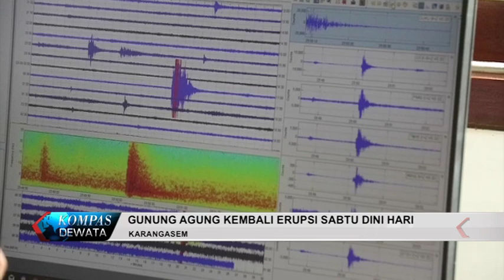GUNUNG AGUNG KEMBALI ERUPSI